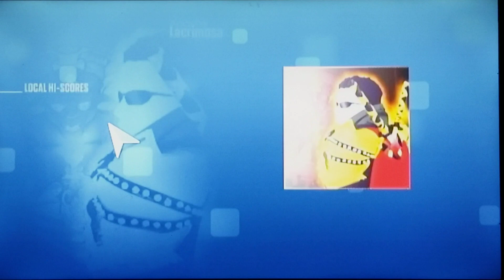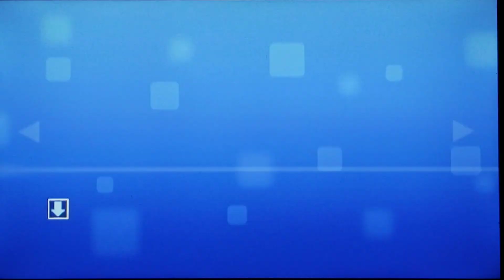Just Dance 2021 Wii Lacrimosa (No Cover)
Just Dance 2021 Wii is a mod and is now available to the public to download and play! Please do go this video and in the description their will be a link to the official Just Dance Unlimited Party Discord Server were you will find download links for this game